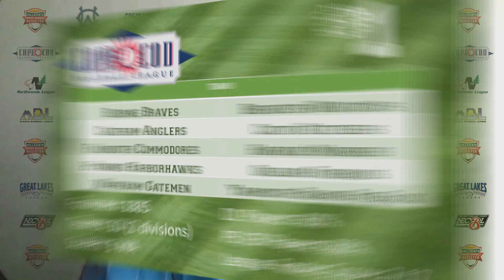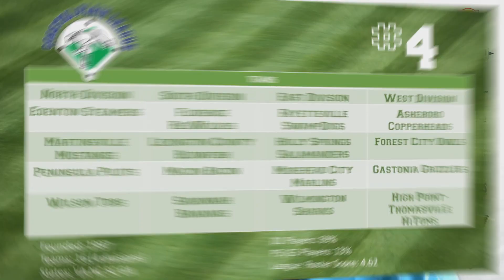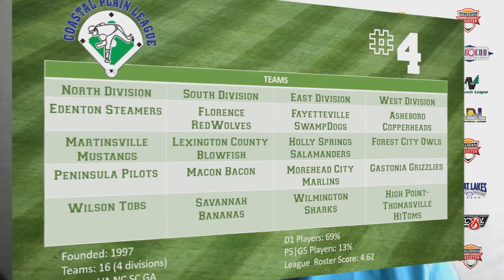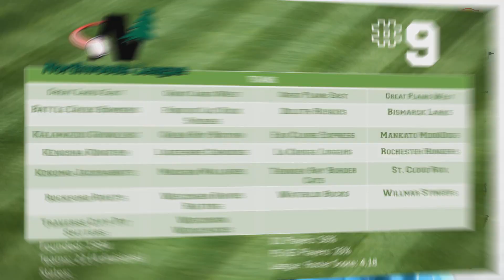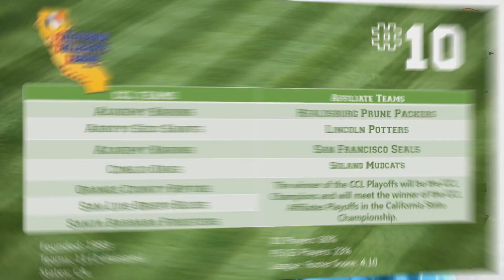Top 10 Leagues: Collegiate Summer Baseball Ratings 2019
Collegiate Summer Baseball Register is the largest directory of summer leagues and teams anywhere. For the second year in a row, CSBR has compiled a database of some 8,000 players on the rosters of 260 teams in 32 summer leagues. We've scored each player based on the competition level of his college program.

Points were given for each NCAA level as well as for Junior Colleges, NAIA, NCCAA, CCCAA and NWAC. Extra credit was given for P5 and G5 conference teams as well as for top 25 ranked programs. Upperclassmen were given higher scores than underclassmen.

The average roster scores of league cohorts determines league ranking.